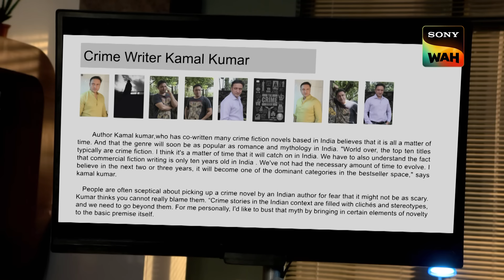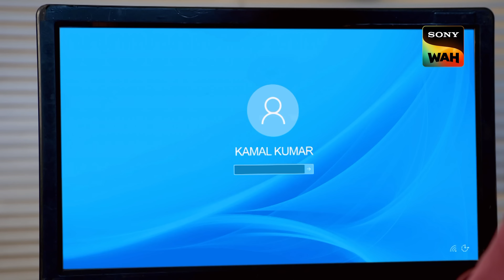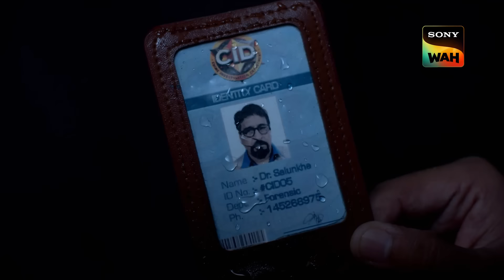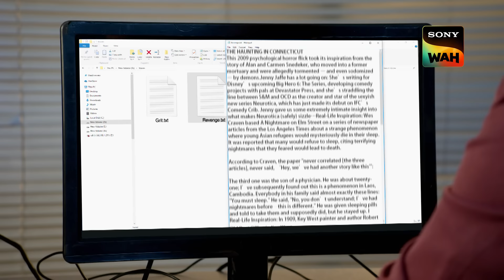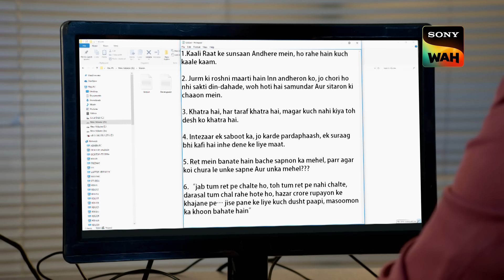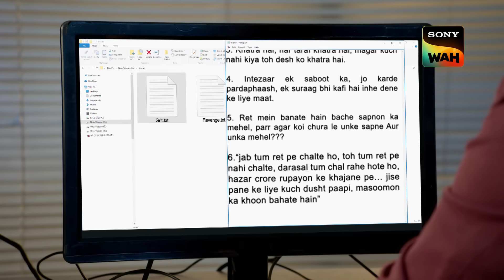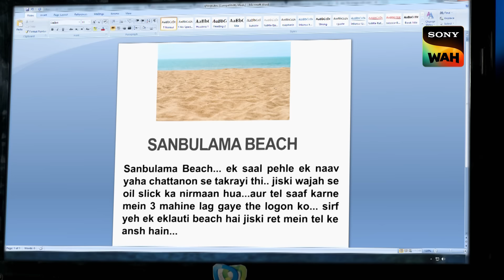Beachside Mystery की जांच में आखिर कहाँ चुक गए Dr. Salunkhe? | CID | Episode 1457 | Kidnapped Series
While investigating the mysterious incident of Kamal Kumar, a crime novelist, Dr Salunkhe is attacked by the beachside. Meanwhile, officers at the CID are worried about his disappearance. What could be the link behind his disappearance and the incident of Kamal Kumar?